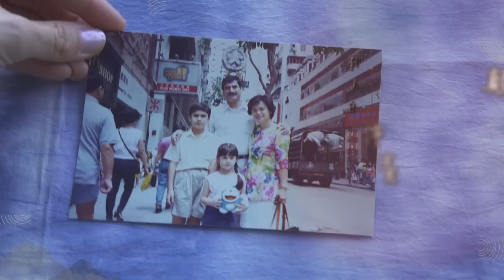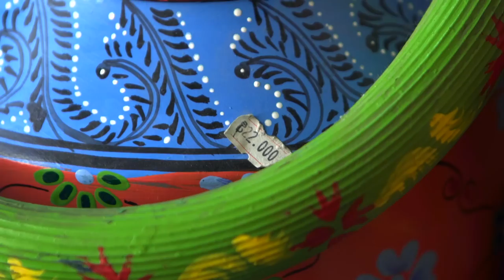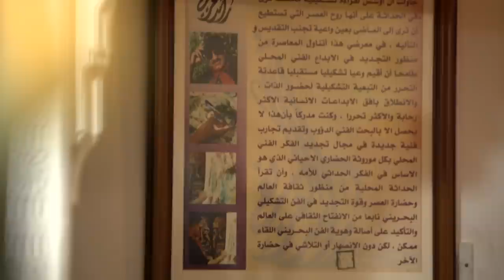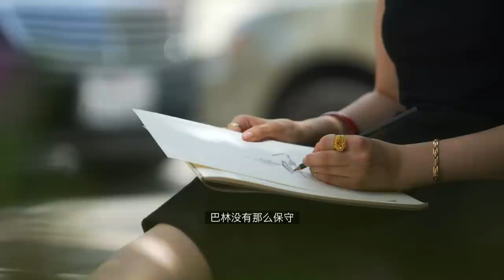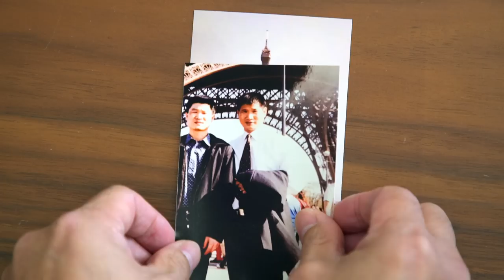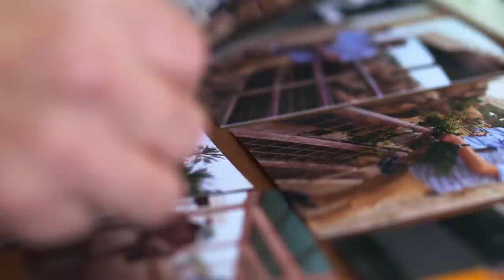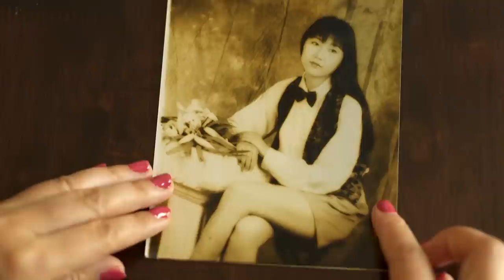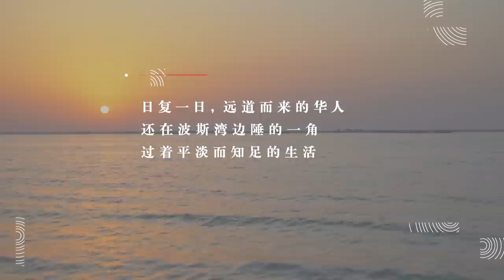The Chinese Footprint S2 远方的华人 S2 EP2 - Bahrain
Bahrain is home to Chinese individuals who've migrated there for a living, Chinese women who've married into Bahraini families, and children who are of Bahraini-Chinese parentage. With such major differences in Chinese and Middle Eastern religion and culture, how do they overcome the challenges? 巴林位于波斯湾西南部，是中东最小的国家。华人和中东人在种族、宗教、文化上的差异很大，远嫁巴林的华族女子，土生土长的华裔混血儿，以及为生活打拼移居巴林的华人，究竟面对了多少挑战与挫折？